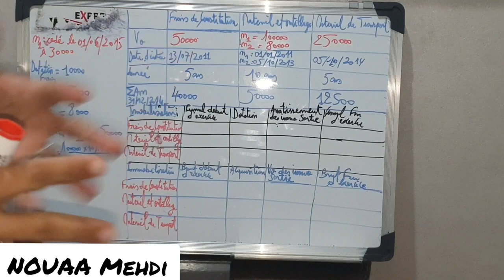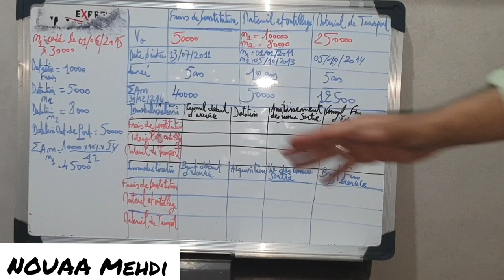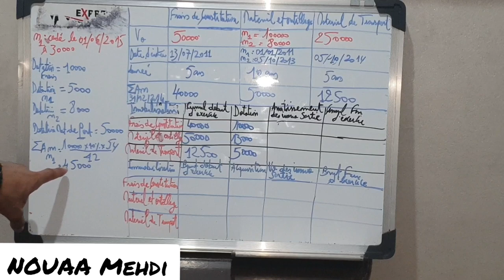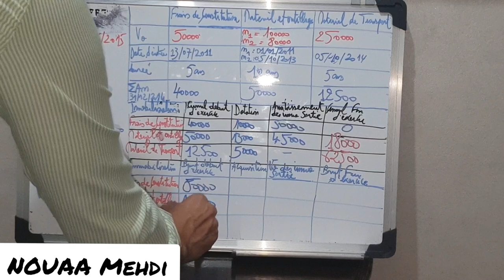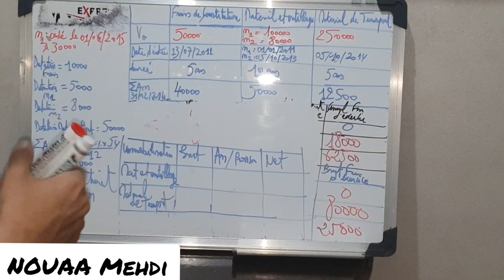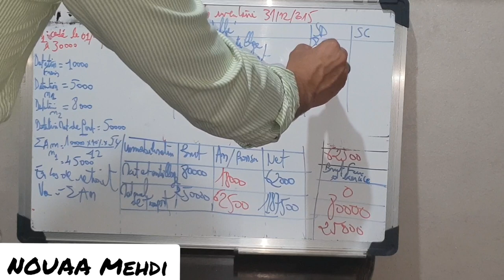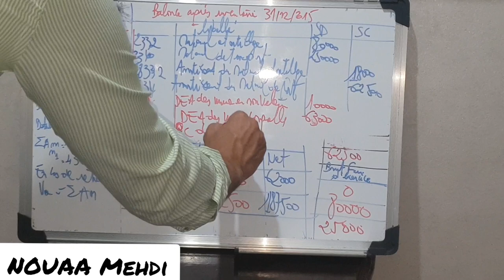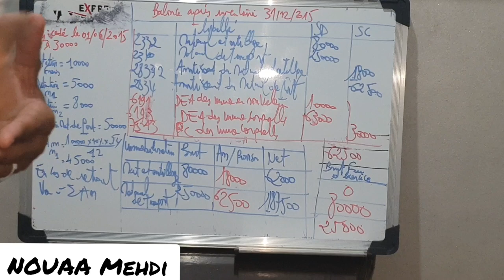Comment remplir l'annexe des immobilisations, amortissement,bilan et balance apres inventaire?